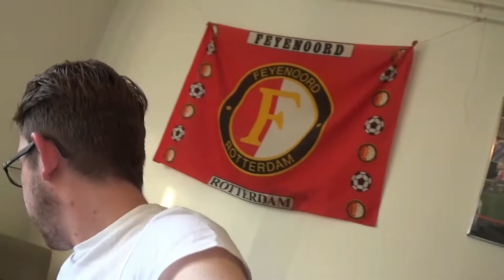LIEF KAART GEHAD - DAGEN VAN PATJE VLOG #1326